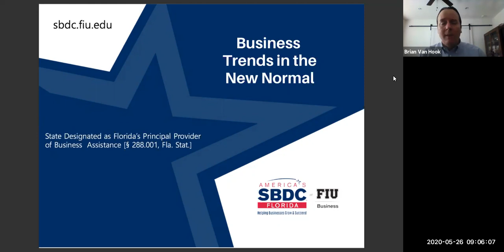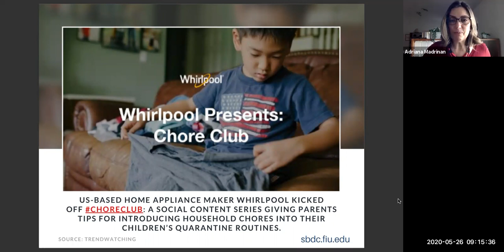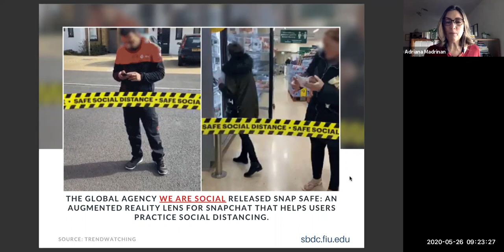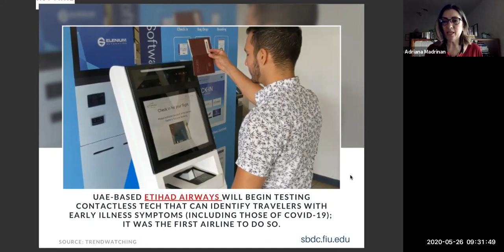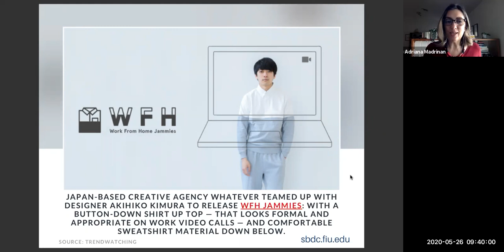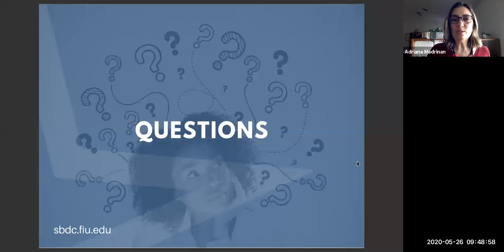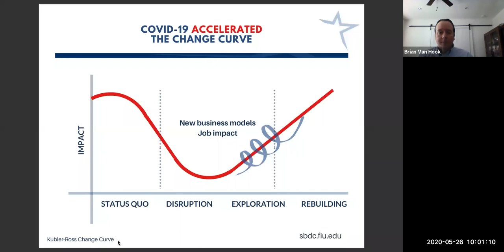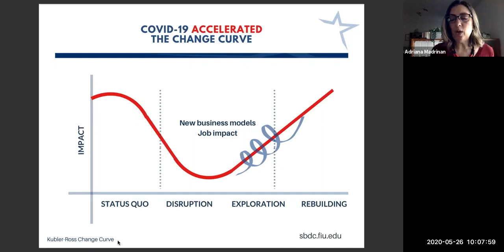Business Trends in the New Normal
COVID-19 has changed the way we do business, and new business opportunities are emerging. Suddenly the trends and technologies that we saw very far away seem to be here.

During this webinar, you will see the trends and cases of agile companies that are setting a new path. This webinar will give you new fresh ideas on how to re-invent your business.